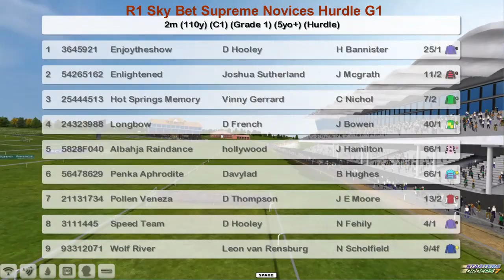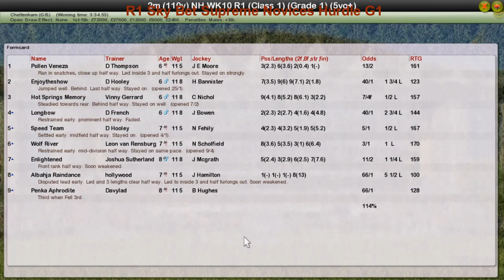NH WK10 R1 Sky Bet Supreme Novices Hurdle G1